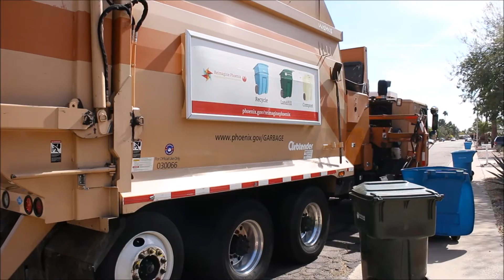Phoenix's Jumbo CNG Curbtenders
This video mostly showcases Carlos driving the faster unit, but there's a few other clips mixed in at the beginning.  First is Mike in MC9670 (the slower unit), then Carlos in MC9670.  That truck currently runs much slower than when I last saw it; the arm cycle is way slow coming down.  Then you'll see the real fun... watch as he flies through the end of his Tuesday route, followed by a couple clips of his Thursday route.  Enjoy!